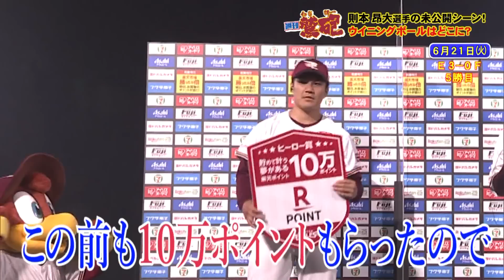【週刊鷲砲】～ベテランと若手の私生活～今季の蔵出し未公開シーン特集！則本投手&武藤選手の素顔と本音に迫る♪【ミヤテレ】